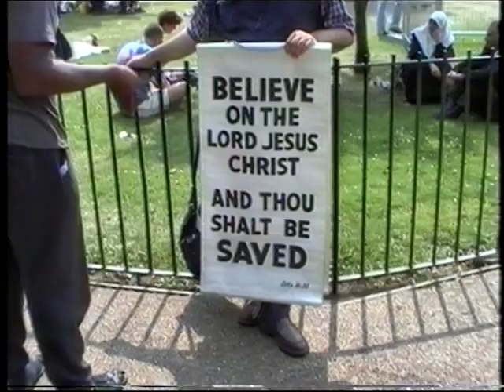Speakers Corner Hdye Park London 2002. (14)